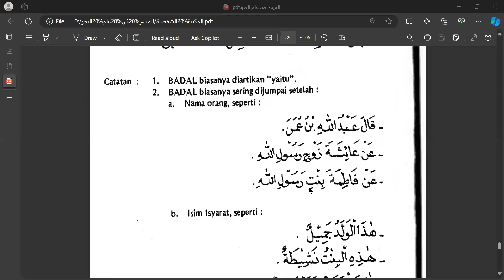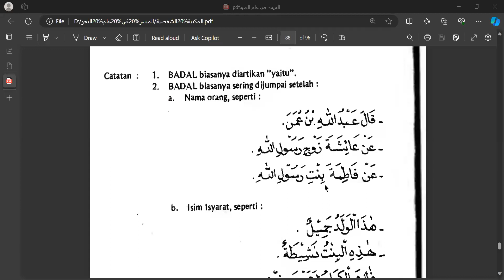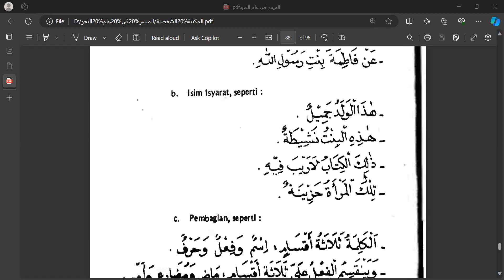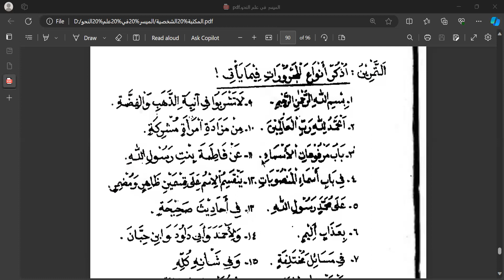KAJIAN KITAB AL MUYASSAR (Pertemuan 49)